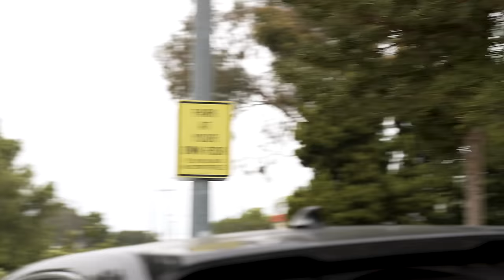Rabil and Romar’s Preseason Shooting Workout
I'm Paul Rabil, pro lacrosse player and co-founder of the Premier Lacrosse League.